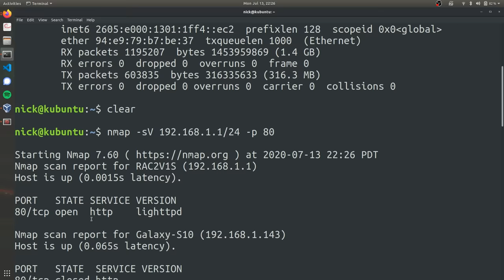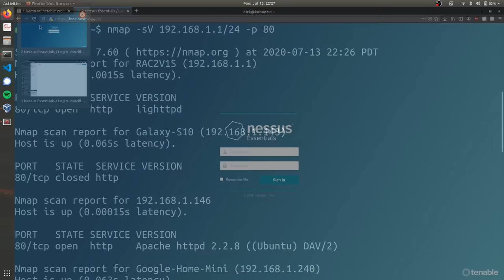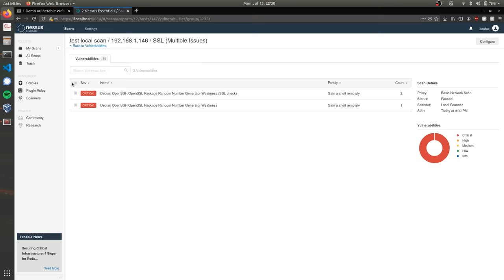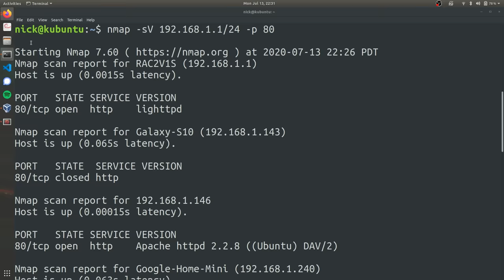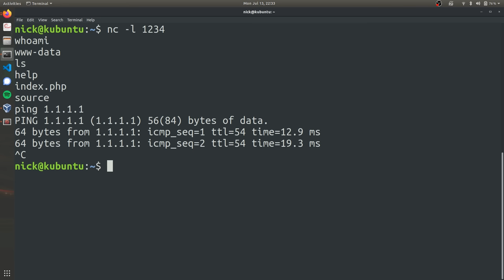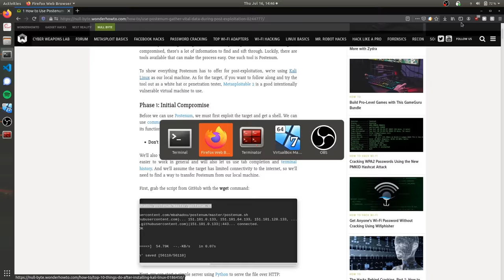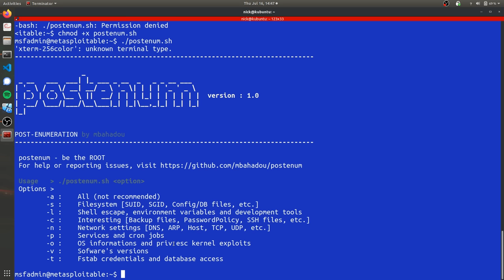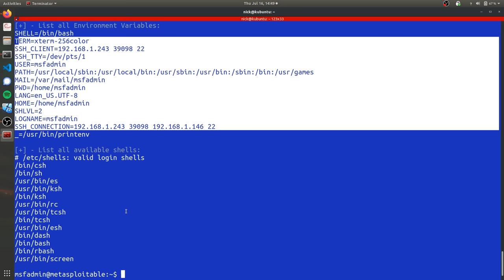Conduct a Penetration Test Like a Pro in 6 Phases [Tutorial]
How to Perform a Pentest like a Cybersecurity Specialist

Pentesting is the process of simulating an attack on a network and is used to find vulnerabilities that could be exploited by a malicious actor. The main goal of a pentest, or penetration test, is to identify security holes and weaknesses so that the organization being tested can fix any potential issues. In a professional penetration test, there are six phases you should know. On this episode of Cyber Weapons Lab, we are going to take a look at those six steps.